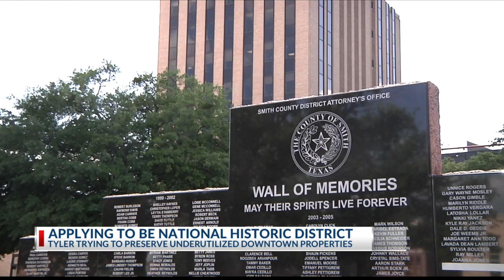City applies for downtown to become a National Historic District